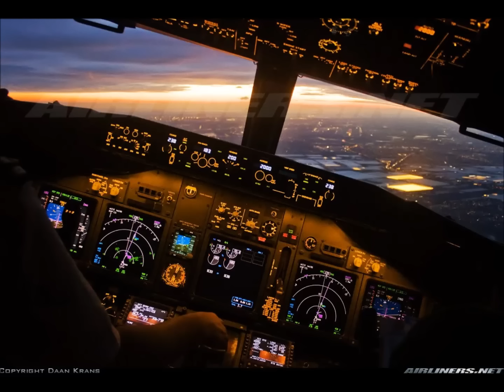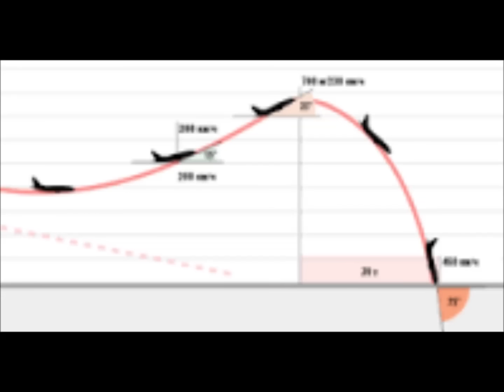Казань. Авиакатастрофа Боинга 737-500. 17 ноября 2013 года.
Реконструкция основана на Окончательном отчёте МАК

Согласно окончательному отчёту МАК, основной причиной катастрофы стало отсутствие у лётчиков навыков ухода на второй круг.
В комментариях к видео также были высказаны следующие предположения:
- пьяный сын президента Татарстана в кабине лётчиков
- заклинивание руля высоты
- замерзающие масляные цилиндры
- теракт организован ФСБ России
Ни одна из этих версий МАК не подтверждена.

Ответы на Ваши самые популярные вопросы:
1. Вопрос: "Не может быть, чтобы командир не знал, как работает кнопка TO/GA".
Ответ находим на стр.242 отчета МАК:
"Скорее всего, КВС рассматривал нажатие кнопки TO/GA как решение всех проблем:
КВС: «Ну, сейчас выскочит на «Go..Go around» нажмем… Ничего страшного».
Наиболее вероятно, КВС не был готов к отключению автопилота и ожидал, что самолёт сам выполнит уход и автоматически займёт нужную высоту (совершенно упустив из виду, что заход выполнялся на одном автопилоте и на MCP своевременно не была выставлена высота ухода на второй круг). Таким образом, наиболее вероятно, у пилотирующего пилота сложилось впечатление, что самолет управлялся автопилотом и выполнял автоматический уход на второй круг. Данный вывод подтверждается также тем фактом, что на протяжении 25 секунд с момента нажатия на кнопку TO/GA, воздействий со стороны экипажа на штурвал практически не было".

2. Вопрос: Командир на самом деле купил "Свидетельство пилота".
Комментарий @Alexey Gamleshko:
"Я там в этом Организации в Питере знаю лично руководство и как они на списанном АН2 летали который у забора без плоскостей стоял.Тогда это стоило 250000 у Аркаши"

3. Вопрос: Почему обычный смартфон точно определяет позицию, а самолётный компьютер нет?
Ответ: Тогда действительно использовалась только инерциальная система позиционирования, для которой нужно вносить поправки. Спутниковая система позиционирования на тех Боингах отсутствовала.

Замеченные ляпы.
1. Они летели по инерциальной системе, которая была настроена не точно. В фильме она названа спутниковой.
2. Картинка кокпита от NG, а они летели на классике.